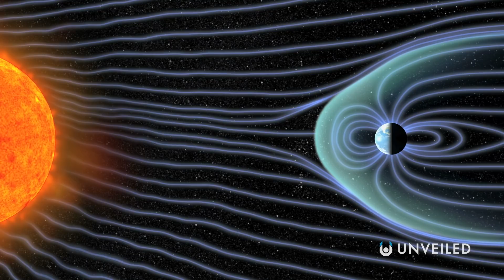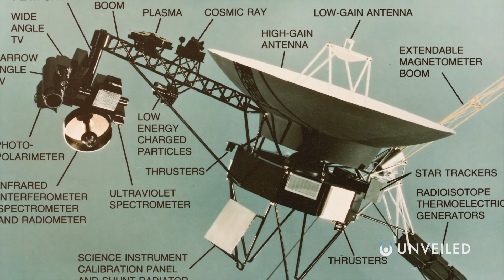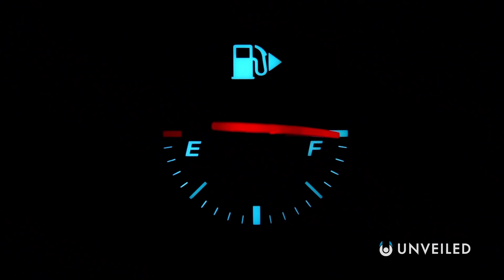What If You Traveled Outside Of The Solar System? | Unveiled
Forget Mars, Mercury and Jupiter - we're travelling way further than just the planets of the solar system! In this video, Unveiled finds out what would happen if you travelled beyond the solar system, beyond the Oort cloud and into interstellar space. How long would it take until you reached Alpha Centauri? And where would you go from there?